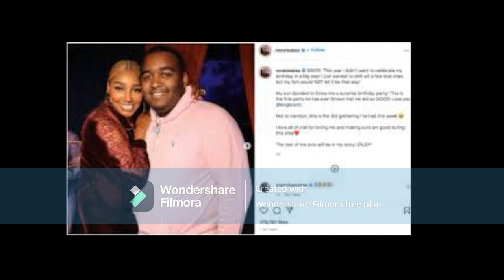Nene Leakes Are You LeavingAtlanta ForMore Sun & Fun In MiamiFlorida Because The STREETS ARE TALKING